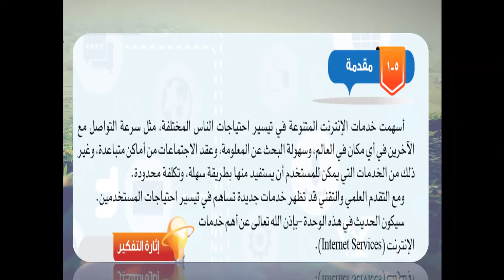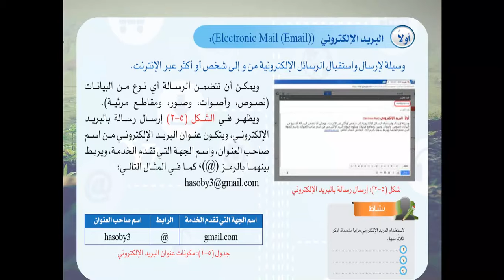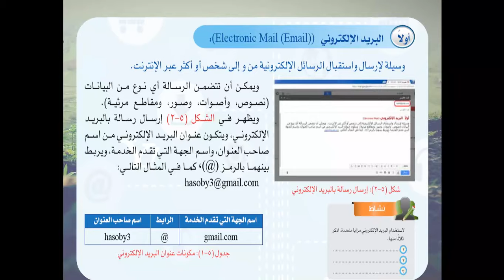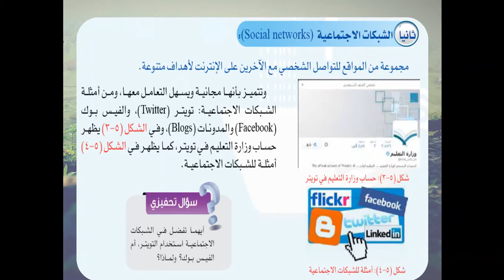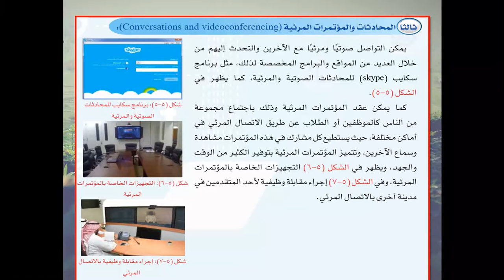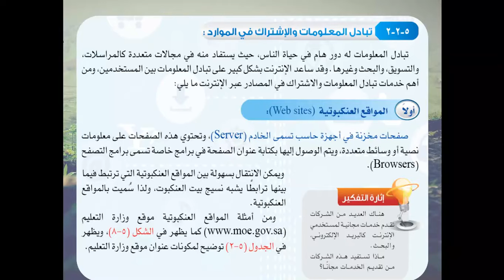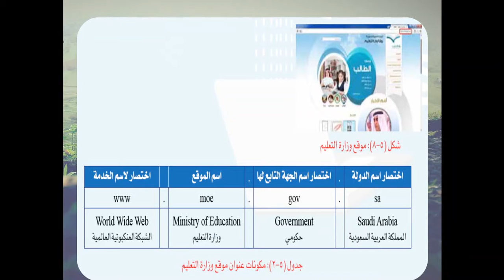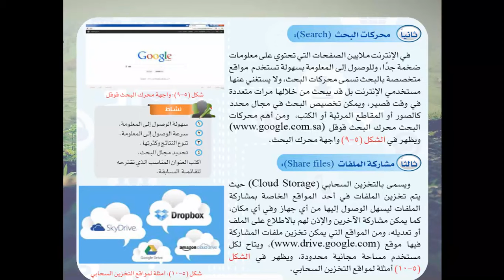مادة الحاسب الآلي درس خدمات الانترنت ٣م